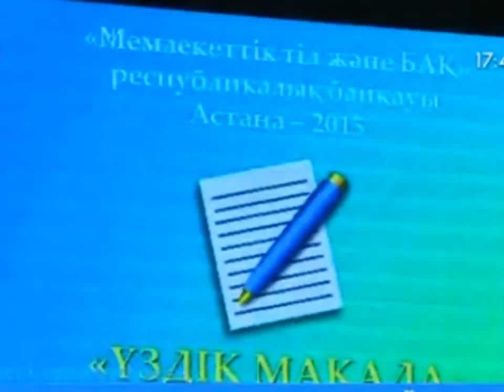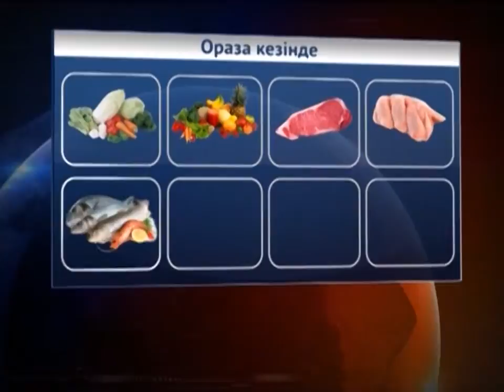26/06/2015 - Бірінші Қарағанды телеарнасының жаңалықтары